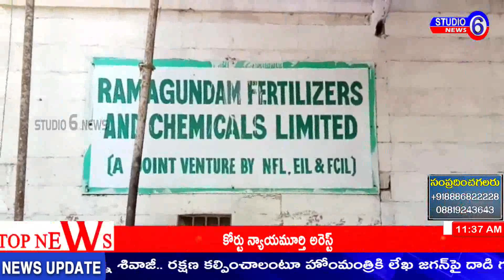పెద్దపల్లి జిల్లా గోదావరిఖనిలో RFCL లో ప్రమాదంలో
పెద్దపల్లి జిల్లా గోదావరిఖనిలో RFCL లో ప్రమాదంలో చనిపోయన కాంట్రాక్టు కార్మికుడు ఈశ్వరెడ్డి కుటుంబానికి న్యాయం చేయాలని RFCL ముందు ఆందోళన చేస్తున్న AITUC నగర కమిటీ నాయకులను అరెస్ట్ చేసిన పోలీసులు